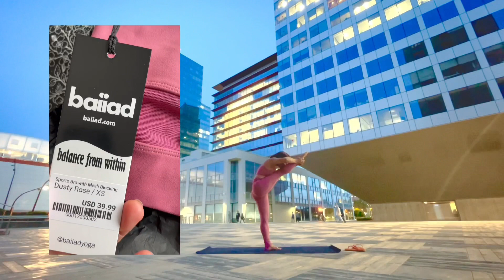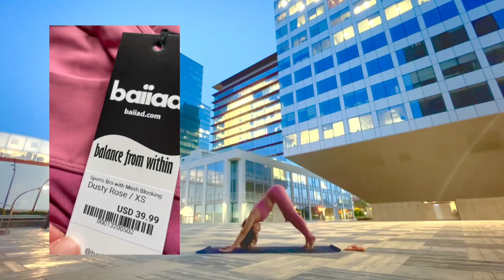Balance Yoga Poses improve focus, concentration and memory.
Each balance pose can be used to build strength in different body parts, muscles and joints. As we deepen the practice, we engage new elements into the pose to reach the next level. There’s always a progression available in any pose, so we can improve the practice anytime we feel ready!